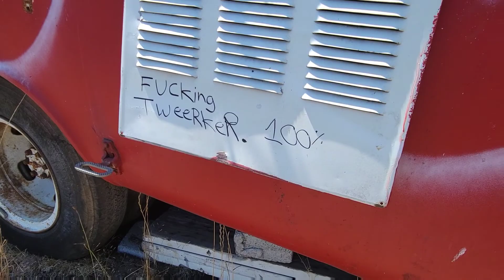Attack of the Wild Turkey | Abandoned Oregon Store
Abandoned business that was last a go kart track roadside attraction. Now it's a tweeker pad!! Its been said that they used to have amazing pizza. Watch out for the turkey on the loose!!